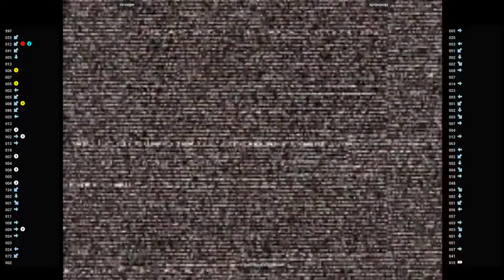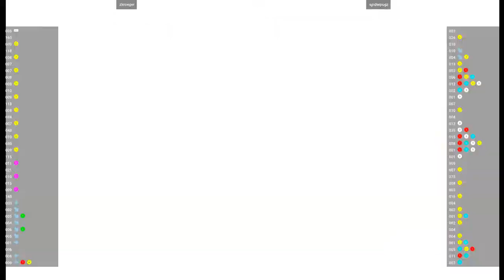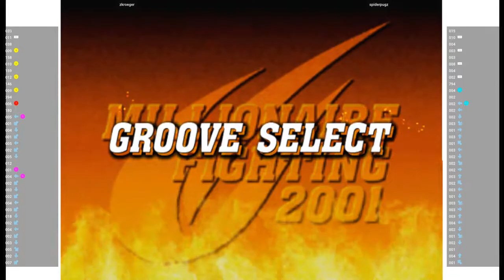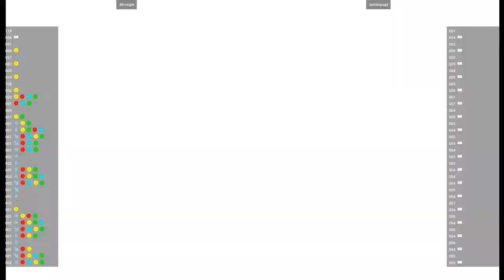CVS2 - zkroeger VS spiderpugz